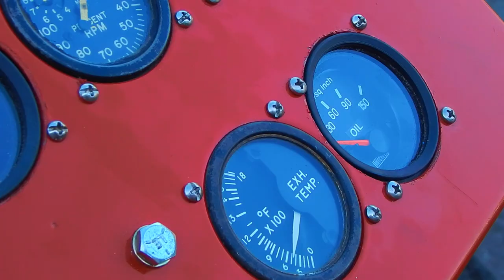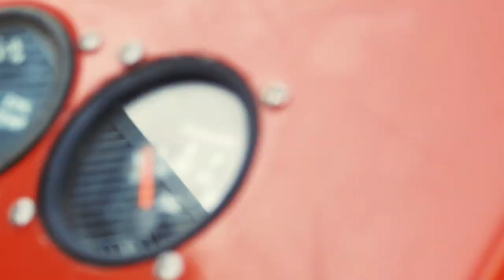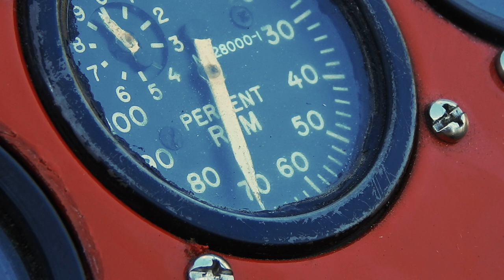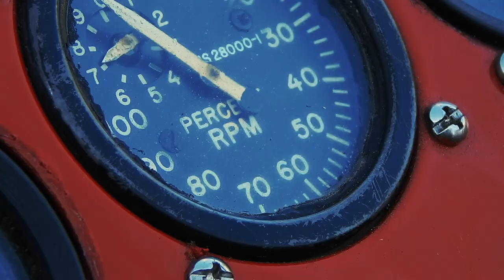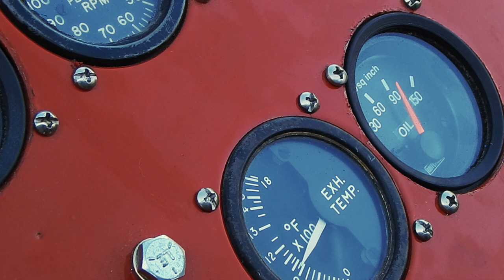Auxiliary Power Jet Turbine Start Up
Military gas turbine by Airesearch Company, used for on board running of alternators  or hydraulic pumps on large military air planes in the 60's and 70's.

Turbine idle speed is 30,000 RPM,  6000 RPM at gear reduction output.

110 horse power, runs on Jet A fuel.